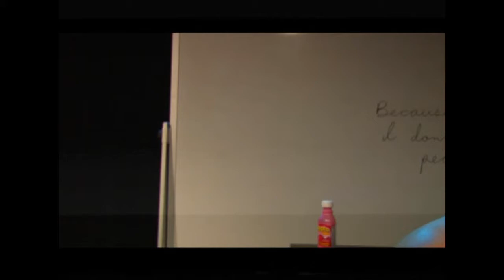Bob Mazooka Fun Time Action Hour For Kids (Part 3)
Dick goes undercover in the dangerous Jimmy Smits circuit where Bob has been winning in erotic fashion. Will there be nudity?